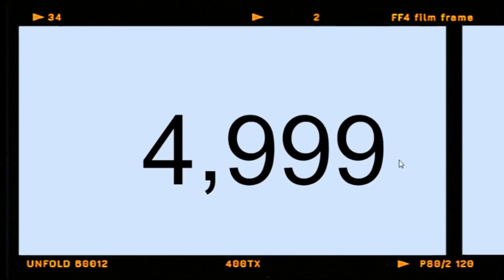Happy 5k subscriber☺️☺️Thank you madlang pipol